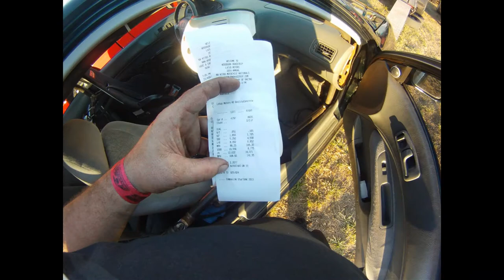Badway Auto / Brandon K's Drag Civic 10.37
run two.  10.37 @ 141.95

hunting for traction